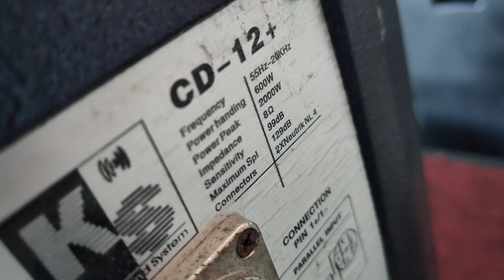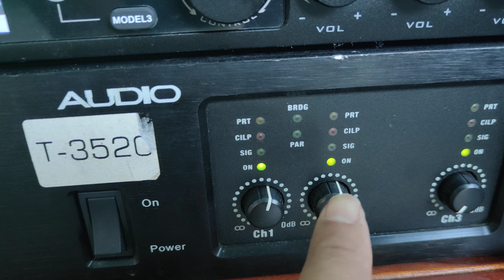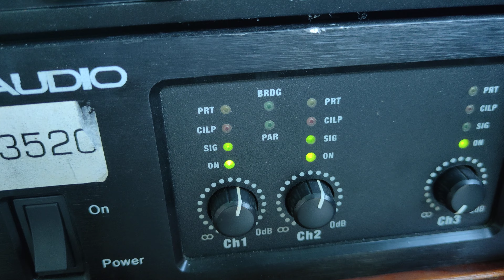KARAOKE CHO CÁC BÁC LH 0911169961